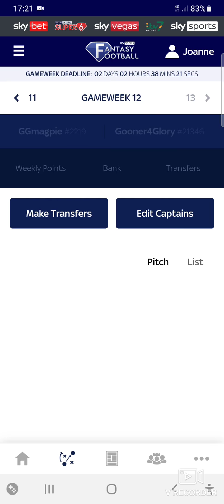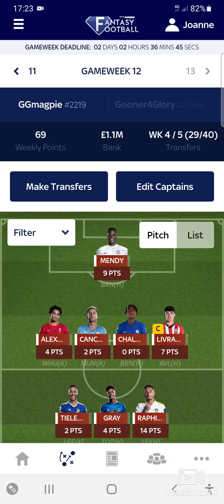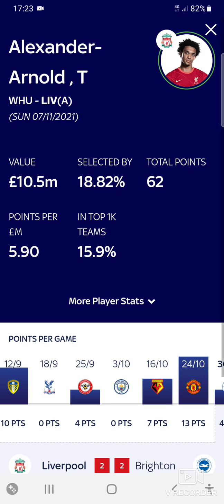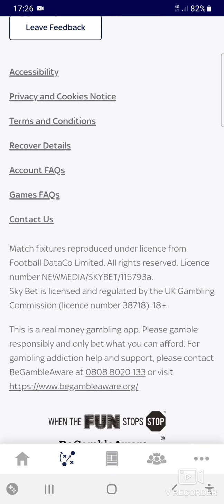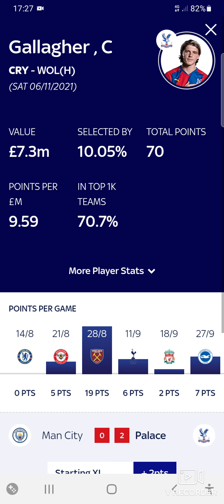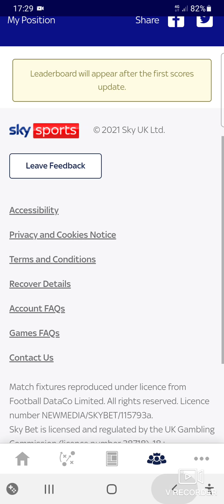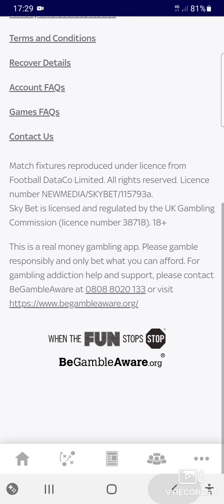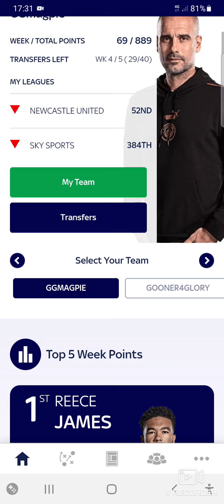Bad Captains! Fantasy Football#10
another video of Sky sports fantasy football where I see how I did the last game week and look ahead to the next one. Enjoy.